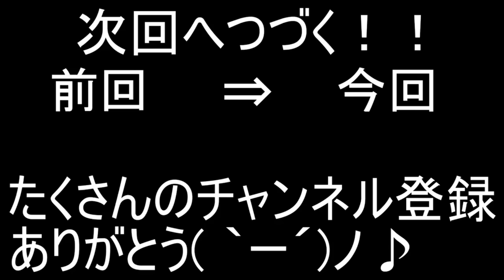もう！2人とも！男の子やなっ///♡すとぷり ころん ななもり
ななもり「ころんほんとにあかん」

ころん「WWWWW」

・魔王魂様
・Epidemicsound様
・騒音のない世界様
・DOVA-SYNDOROME様
・龍的交響楽様
・MusMus様